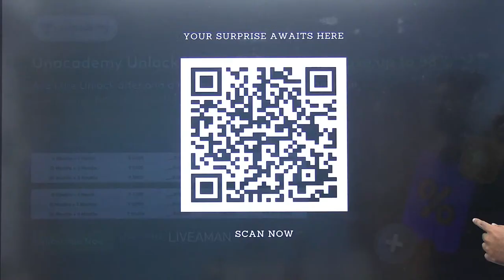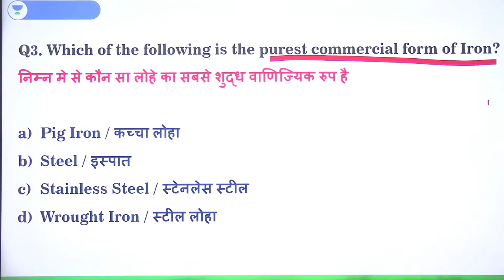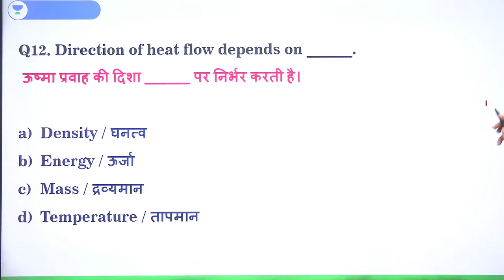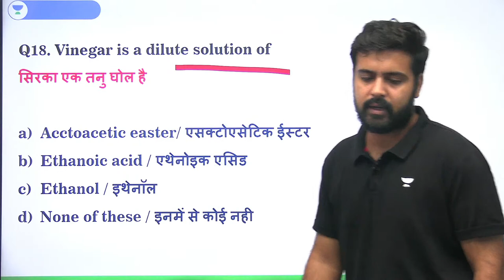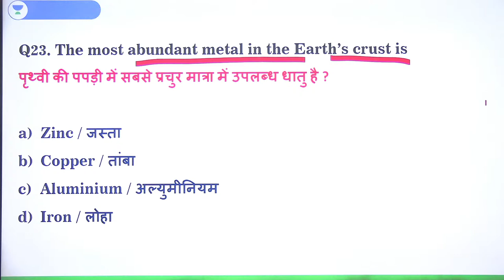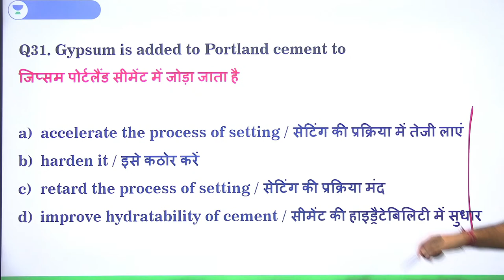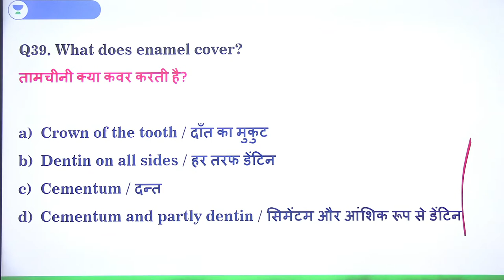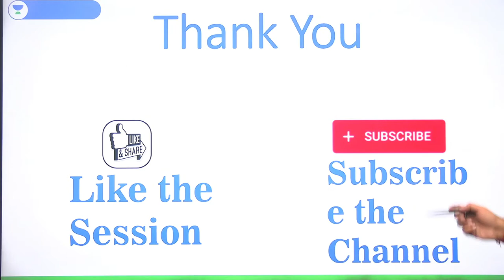Science Rapid Fire | 45 Questions in 15 Minute | RRC Group D | Amandeep Sharma | Wifistudy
In this session, Educator Aman deep Sharma will be discussing Science Rapid Fire for RRC Group D Exam.

You can enroll to Unacademy Subscription and get the following benefits:
1. Learn from your favourite teacher
2. Dedicated DOUBT sessions
3. One Subscription, Unlimited Access to Live Online Classes and Videos
4. Real-time interaction with best-in-class teachers
5. You can ask doubts in live online classes
6. Limited students in each Class
7. Download the videos & watch them offline